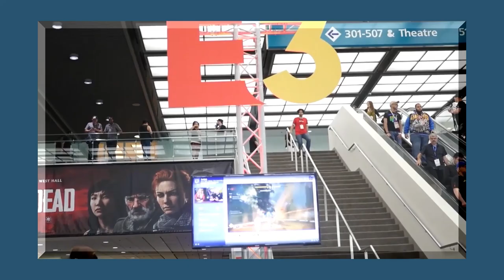Five Years Later - Star Fox Zero (Wii U) - Vintage Review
Join us as we look back on one of the Wii U's most divisive titles.